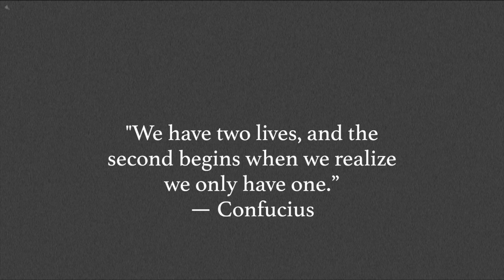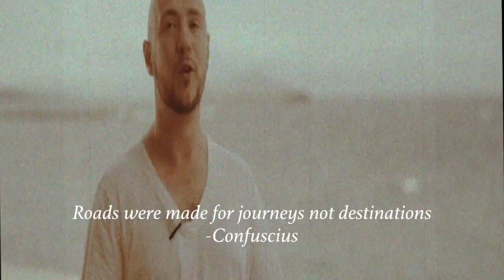5 Years of FOOD and TRAVEL in NYC and Beyond: What’s NEXT?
It has been an incredible journey over this 5 years of food and travel in NYC and beyond. From exploring and eating the world in NYC to our first trip together to Panama and 20+ countries together around the world. Lots of incredible foods and experiences, as well as great people we've met along the way.

Now it is time for our next chapter...

//MUSIC//